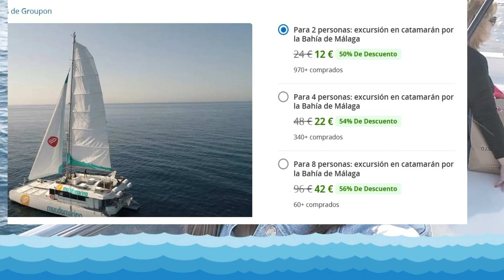RECETAS🍽️👩🏽‍🍳+ PASEO EN BARCO🚤😎healthy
Holaa a todos! 🫡
Hoy os traigo un vídeo completito!
Me paseo en Catamarán 🚤 en el Muelle Uno, Puerto de Málaga y os enseño dos recetas 👩🏽‍🍳🍽️! En este caso mi desayuno y cena, donde os doy consejos sobre nutrición y alimentación saludable! 🤗🥣

Las recetas son muy sencillas de realizar y los ingredientes que necesitaréis son las siguientes:
Desayuno (TOSTADA + CAFÉ)
- Pan de molde 100% integral 🍞
- 1 huevo 🥚
- Jamón serrano🥩
- Queso rallado 🧀
- Queso Filadelphia Light 🧀
- Orégano

Cena (LASAÑA DE CALABACÍN Y POLLO)
- 1 Calabacín entero (270 gr)🥒
-  Pechuga de pollo (120 gr) 🍗
- Champiñones frescos (100 gr)🍄
- Queso rallado mozarella (30 gr) 🧀
- Queso havarti light (50 gr) = 2 lonchas🧀
-  Media lata Tomate Triturado hacendado 🍅

Si queréis me podéis seguir también en mi cuenta de instagram @almugl2 en la cual voy subiendo más ideas de comida saludable y deporte.

Si os ha gustado mi vídeo no olvidéis darle a me gusta! y subscribiros a mi canal para no olvidaros de ver mis vídeos!

Muchos besos a todos!!😘😊😀